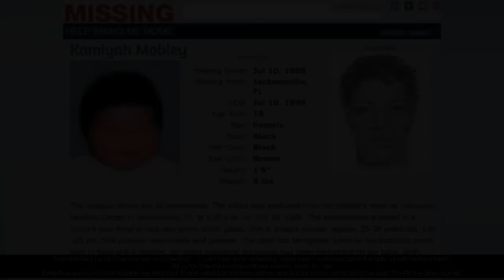Kamiyah Mobley was found living in South Carolina as Alexis Manigo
The baby girl who was kidnapped from a Florida hospital by a woman dressed as a nurse 18 years ago has defended her abductor after she was found living with her in South Carolina.

Kamiyah Mobley, now 18, was found alive and well in South Carolina living under the name Alexis Manigo. The 51-year-old woman she long-believed to be her mother, Gloria Williams, was arrested and charged with kidnapping.

The teenager took to Facebook to defend Williams on Friday as news of the woman's arrest spread.

'My mother raised me with everything I needed and most of all everything I wanted,' she wrote. 'My mother is no felon.'